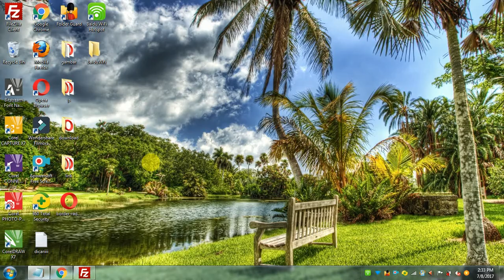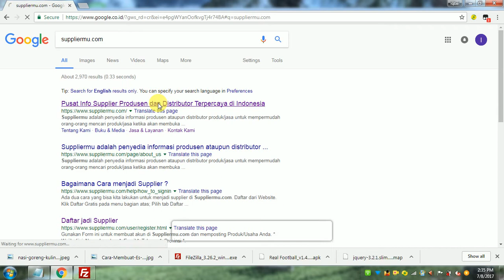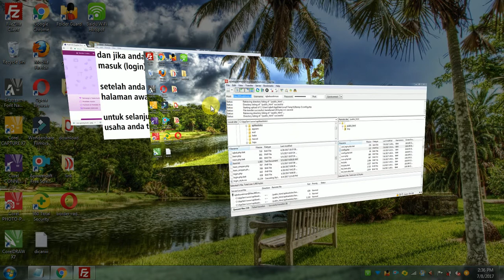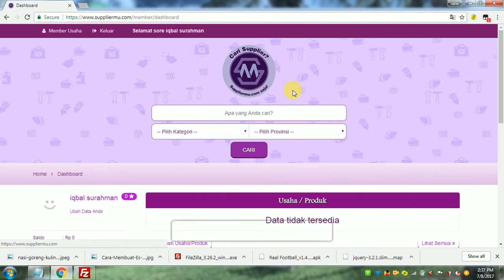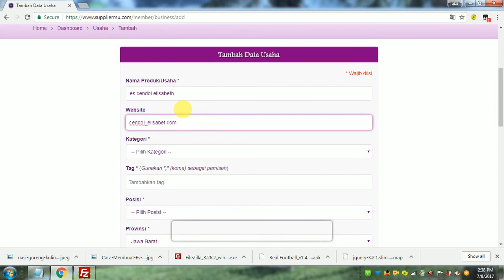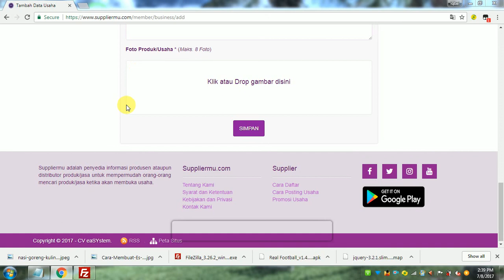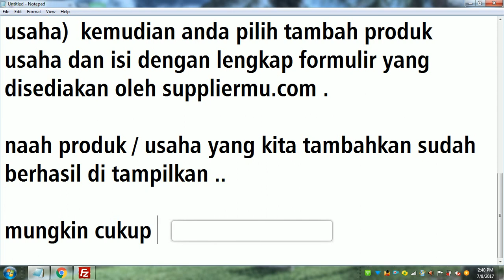Cara Menambahkan Produk atau Usaha di suppliermu com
Suppliermu adalah penyedia informasi produsen ataupun distributor produk/jasa untuk mempermudah orang-orang mencari produk/jasa ketika akan membuka usaha.